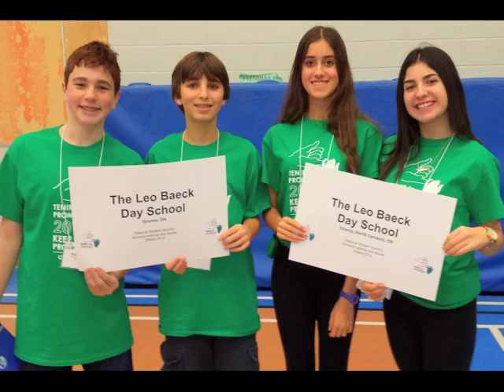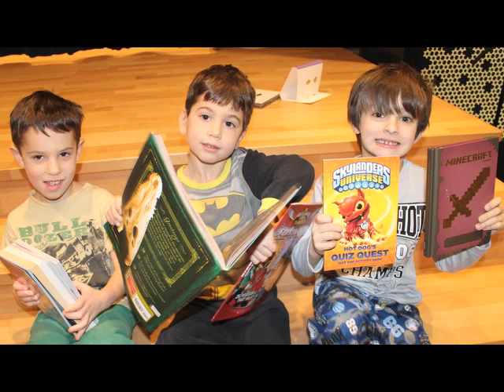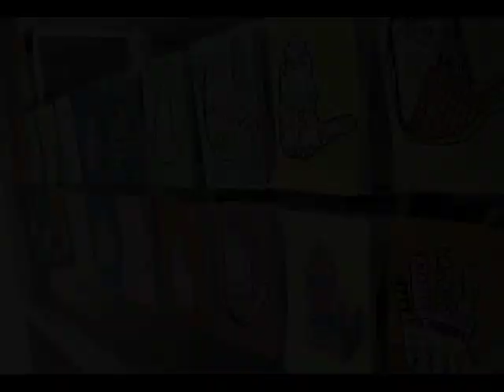Leo Baeck South Images from Nov 2014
Slideshow Nov 2014